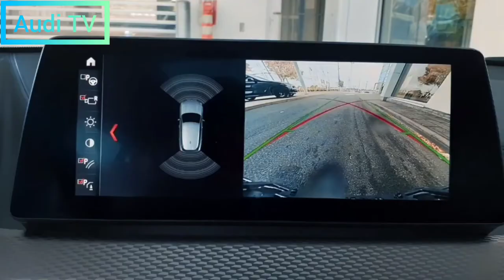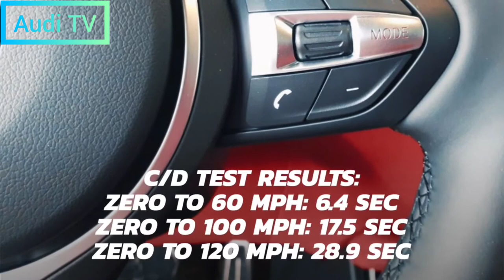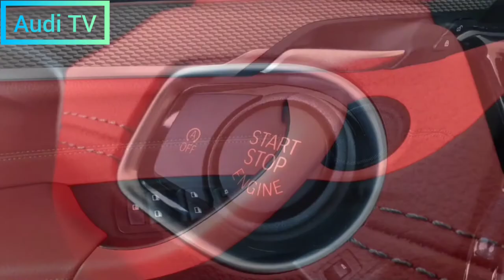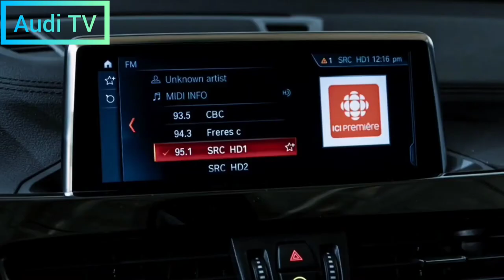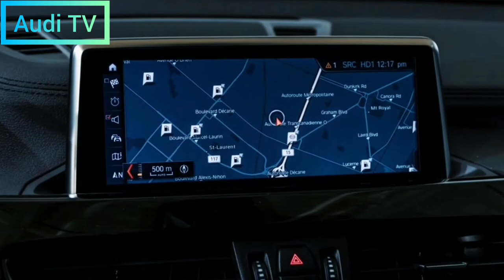2022 BMW X2 Review, Exterior, Interior, Equipment and Specifications, Presentation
2022 BMW X2 Review, Exterior, Interior, Equipment and Specifications, Presentation
2022 bmw x2 sdrive28i
2022 bmw x2 review
2022 bmw x2 m35i exhaust
2022 bmw x2 m35i review
2022 bmw x2 m35i
2022 bmw x2

While it shares a baseline with the X1's more understated SUV design, the 2022 BMW X2 features a fastback roofline and a hot-rod variant that really hustles. The X2's nimble handling makes it easy to go fast on winding roads - in fact, some might argue that it's more of a hot hatchback than an SUV. Base models come with the same 228bhp turbocharged four-cylinder engine found under the hood of the X1, but we favor the more powerful 302bhp M35i engine. That sloping roofline cuts into passenger and cargo space, but that doesn't bother us. Because of its attitude to driving, the X2 is still among our favorite small SUVs on sale today.